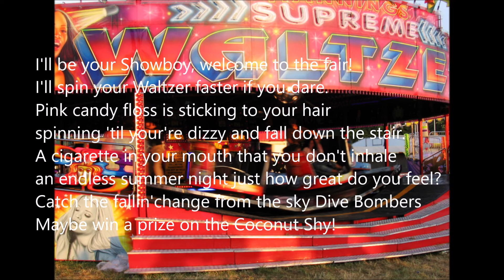Showboy Spin My Waltzer (with Shouty Lassie)